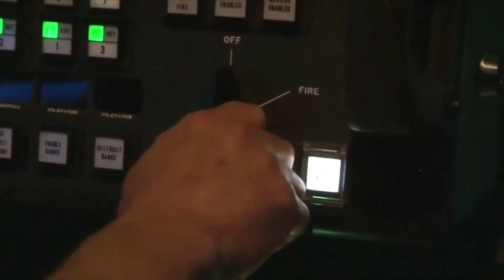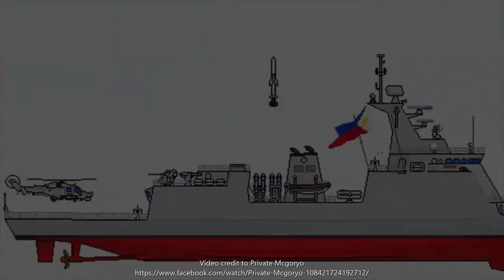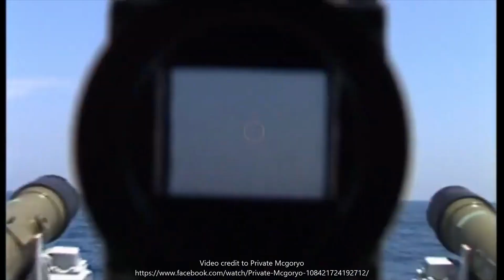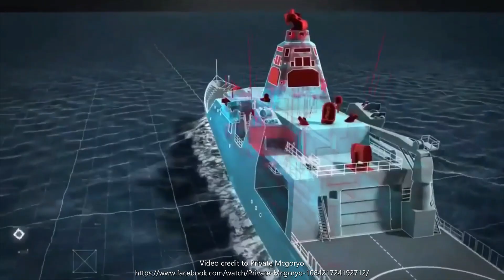BRP Jose Rizal Class /Philippine Light Frigate/ Philippine Defense/S2E2